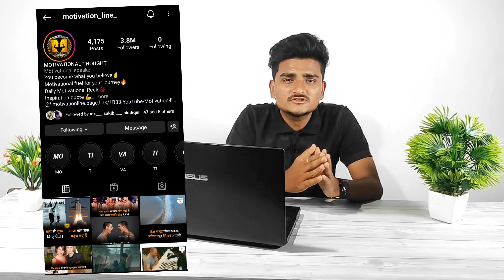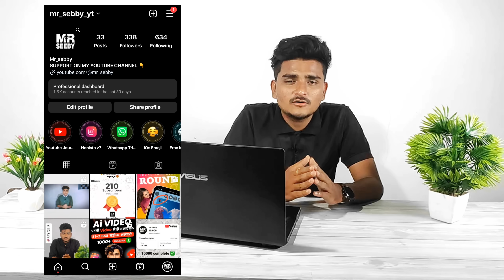Ai Reel Bundle | Ai Video Kaise Banaye | Ai Video Generator free | How to Make Ai Video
ai video kaise banaye mobile se | text to video ai | ai video generator free

🇮🇳🇮🇳🇮🇳  Sale Date= 8 thi 15 augest  🇮🇳🇮🇳🇮🇳
🧡🤍💚 Great Freedom Festival Sale 🧡🤍💚
  🧡🤍💚All Videos Bundle only ₹99🧡🤍💚

    👇😊 🆕COMBO Bundle🆕 😊👇

20 All Bundle Video Mega Combo 3 👇😊
1   🛑 4000+ Motivational Videos Bundle
2   🛑 Ai Tech (YouTube Tech Video) 1300+
3   🛑 Ai Fitness 1100+ Video Reel Bundle
4   🛑 Ai Motivational 1200+ Videos Bundle
5   🛑 Ai Doctors 1000+ Reel Bundle
6   🛑 GYM Motivational 2200+ reels bundle
7   🛑 Ai Business 1000+ Reels Bundle hindi
8   🛑 Sanatan Ai Reels bundle
9   🛑 4800+ THE KAPIL SHARMA SHOW
10 🛑 5000+ STAND UP COMEDY Reels Bundl
11 🛑 3800+ Shark tank india Reels se 1 & 2
12 🛑 8000+ Motivational Videos Bundle
13 🛑 9000+ Craft video Bundle Only
14 🛑 2500+ Latest Super car Reels Bundle
15 🛑 500+ OMEGLE VIDEO Reels Bundle
16 🛑 3000+ Useful Product Hacks Reels
17 🛑 800+ Bigg Boss / Khatron ke khiladi
18 🛑 1000+ Universe Space Contet Reels
19 🛑 1000+ Emotion Reels Bundle
20 🛑 1000+ Nature Reels Bundle

10 Bundle Video Combo 2 👇😊
1   🛑 4000+ Motivational Videos Bundle
2   🛑 Ai Tech (YouTube Tech Video) 1300+
3   🛑 Ai Fitness 1100+ Video Reel Bundle
4   🛑 Ai Motivational 1200+ Videos Bundle
5   🛑 Ai Doctors 1000+ Reel Bundle
6   🛑 GYM Motivational 2200+ reels bundle
7   🛑 Ai Business 1000+ Reels Bundle hindi
8   🛑 Sanatan Ai Reels bundle
9   🛑 4800+ THE KAPIL SHARMA SHOW
10 🛑 5000+ STAND UP COMEDY Reels Bundl

5 Bundle Ai Video Combo 1 👇😊
1   🛑 4000+ Motivational Videos Bundle
2   🛑 Ai Tech (YouTube Tech Video) 1300+
3   🛑 Ai Fitness 1100+ Video Reel Bundle
4   🛑 Ai Motivational 1200+ Videos Bundle
5   🛑 Ai Doctors 1000+ Reel Bundle
👇😊 Video Bundle Shop 😊👇